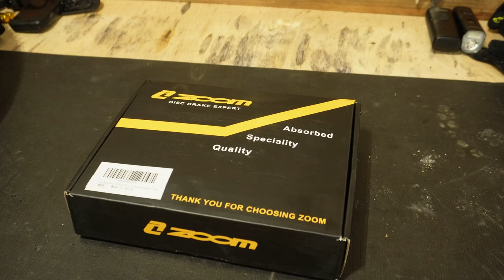How To UPGRADE / INSTALL Your EBike Brakes / Everything You Need To Know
Zoom Ebike Brakes
EZ MTB Bleed Kit
Brake Barb Tool

I hope you enjoyed this and will come back for more.